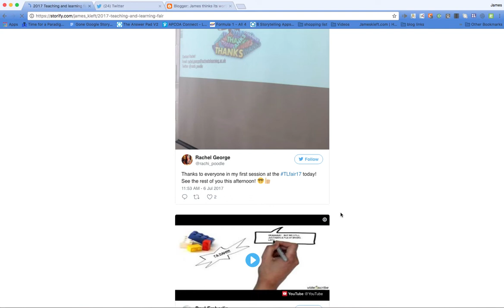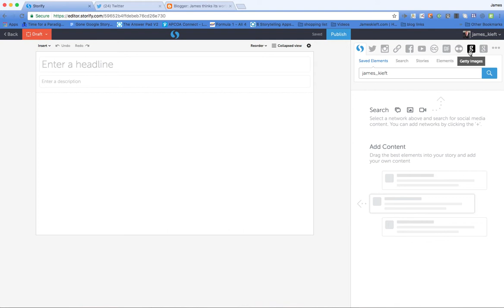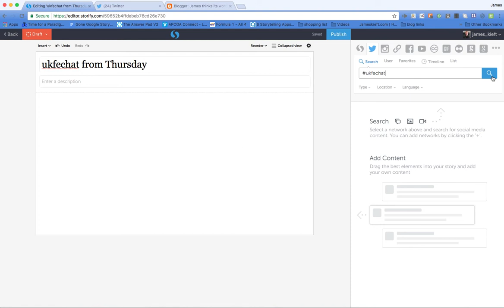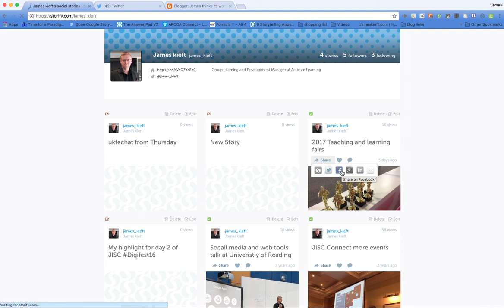A quick guide to using storify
In this video I go through how to use Storify to collate social media posts, images or links about specific subjects and share